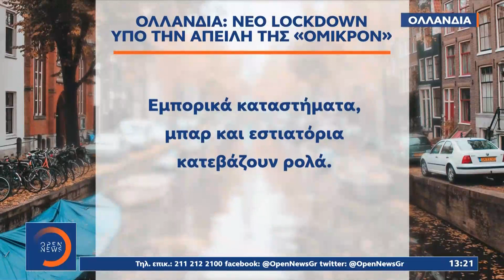«Μαύρα» Χριστούγεννα: Lockdown και μέτρα υπό τον φόβο της «όμικρον» στην Ευρώπη | OPEN TV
Υπό την απειλή της ραγδαίας εξάπλωσης της παραλλαγής Όμικρον στην Ευρώπη, η μία χώρα μετά την άλλη ανακοινώνει νέα περιοριστικά μέτρα λίγο πριν τα Χριστούγεννα. Στη Βρετανία, καταγράφηκε ρεκόρ κρουσμάτων της Όμικρον, πάνω από 10.000 σε μία ημέρα. Η Γερμανία θα επιβάλλει από το πρωί της Δευτέρας καραντίνα στους ταξιδιώτες από τη Βρετανία, και θα απαιτεί αρνητικό τεστ για να μπουν στη χώρα. Ενώ η Ολλανδία μπαίνει ξανά σε γενικό lockdown μέχρι τα μέσα Ιανουαρίου.